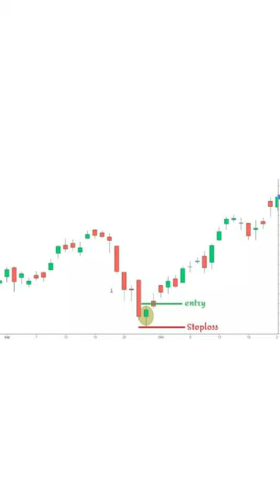HAMMER CANDLESTICK PATTERN